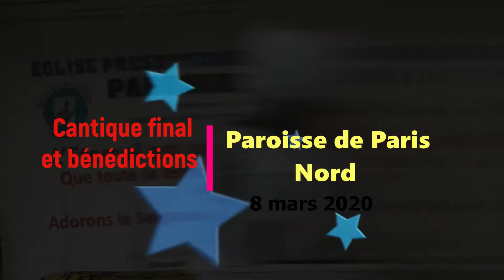CANTIQUE FINAL ET BENEDICTION, CULTE DU 8 MARS 2020